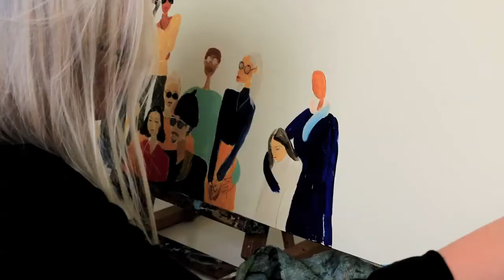In Studio With Kirsten Sims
The increasingly popular Cape Town-based artist Kirsten Sims invited VISI to take a peek into her studio.